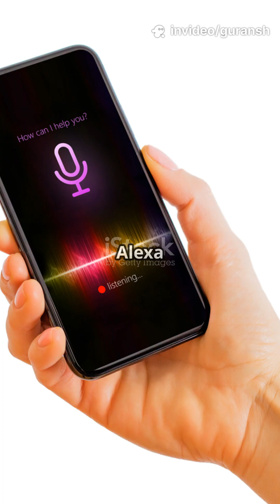60 Seconds of Tech Facts That Will Shock You!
Discover mind-blowing tech facts in just 60 seconds! From the origins of the internet to futuristic AI breakthroughs, this rapid-fire video packs incredible tech insights that will surprise and amaze you. Learn how everyday gadgets work, the history behind your favorite innovations, and what the future holds for technology—all in one thrilling minute. Perfect for tech enthusiasts and curious minds alike, these quick facts will leave you wanting more.